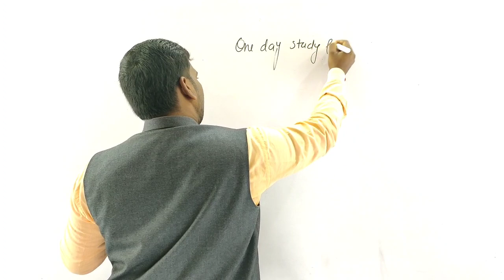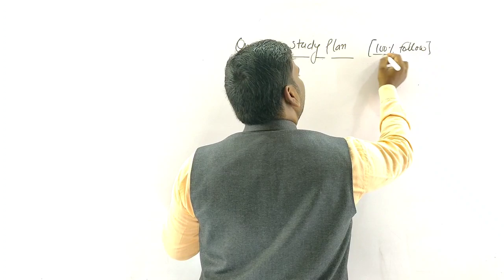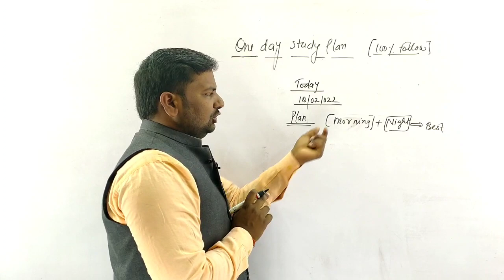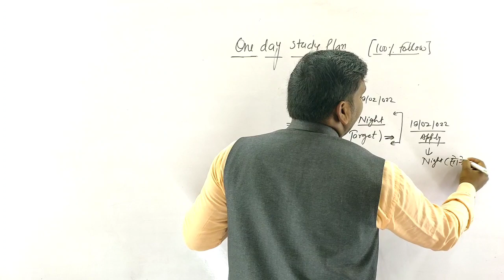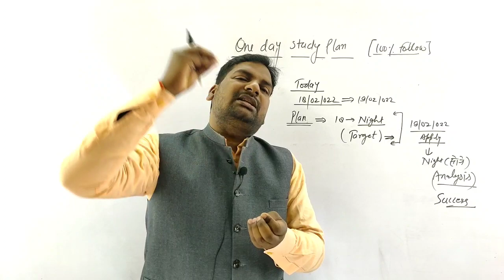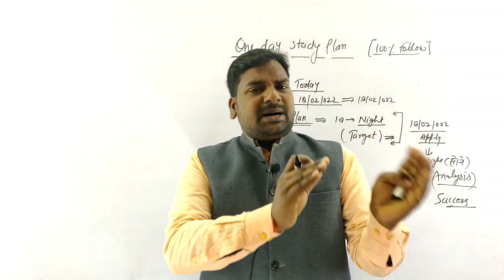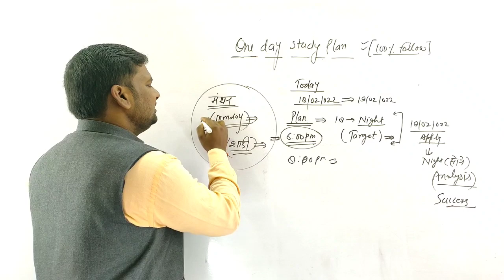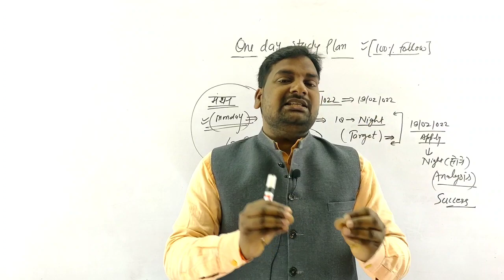🔥 आ गया 😀Best Study Plan 🔥